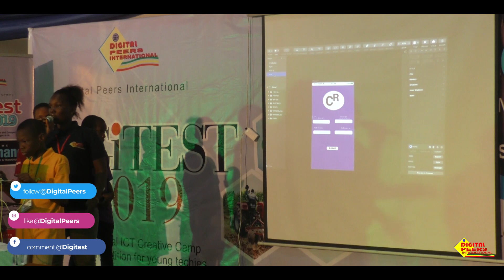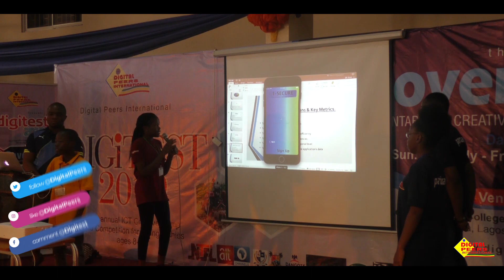Digitest 2019 Documentary @ Lead Forte College, Lekki, Lagos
DIGITEST is a flagship programme of Digital Peers International, an IT-based NGO dedicated to building an effective ICT capabilities in the nation’s vulnerable group (Children, Youth and Women) in the society through various initiatives.

DIGITEST, an annual creative camp, and competition which started in 2000, has become a life laboratory where young minds between the ages of eight and eighteen are being equipped with the requisite Information and Communication skills to becoming valuable human manpower and asset that will drive the social and economic activities of the country.